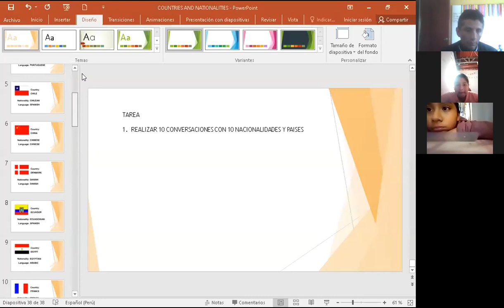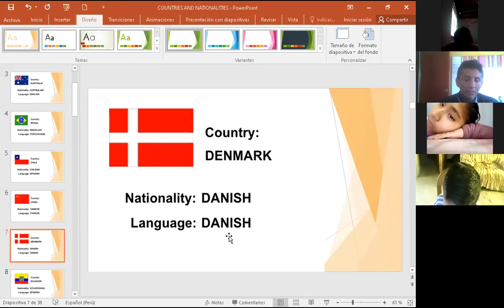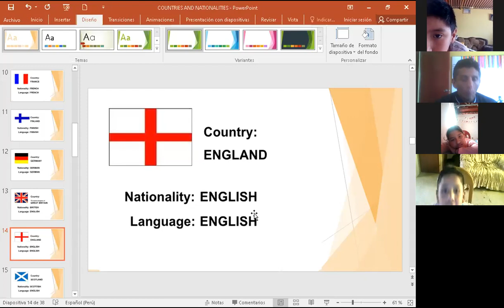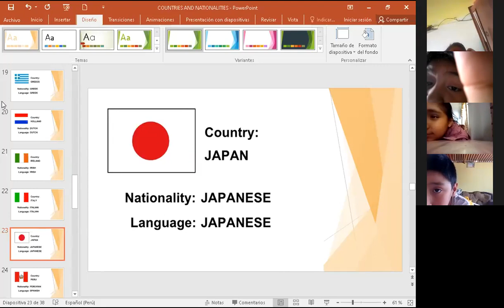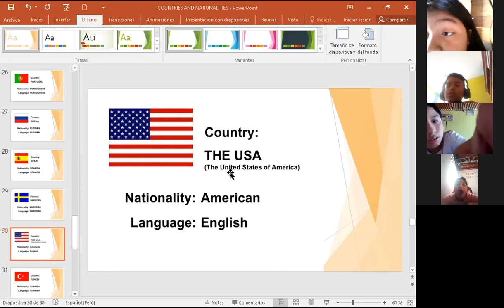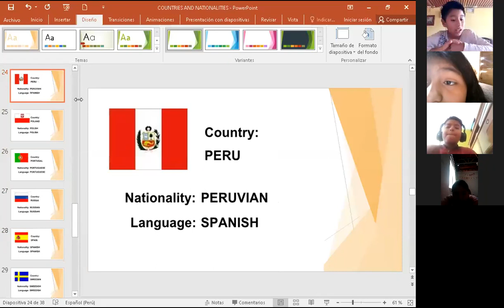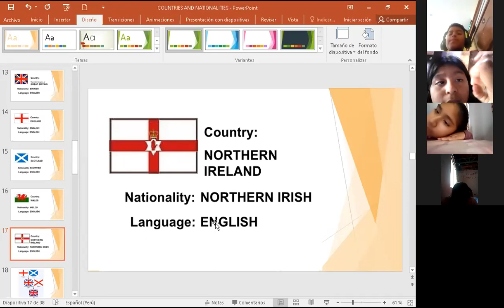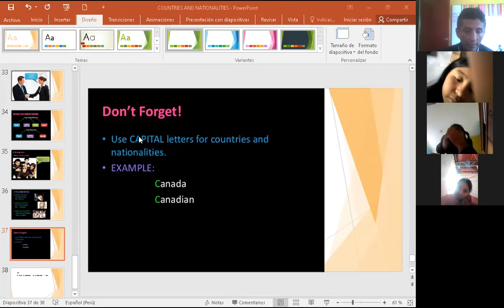4TO GRADO IV BIM INGLÈS COUNTRIES AND NATIONALITIES